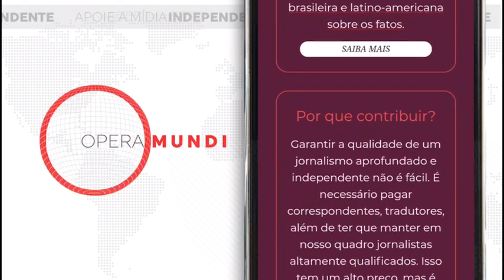24 de outubro de 1648 - Assinatura de tratados internacionais selam a paz da Vestfália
Em 24 de outubro de 1648 são assinados dois importantes acordos internacionais que, juntos, selam a Paz de Vestfália, colocando fim à Guerra dos Trinta Anos, que devastou a Alemanha. Além de alterarem o mapa e a balança de poder no continente, eles também serviram de base para os modelos modernos de Estado-nação e soberania estatal.

A Paz de Vestfália foi o resultado de uma série de ações diplomáticas que resultaram na assinatura de dois tratados no mesmo dia: o de Münster, na atual Alemanha (15 de maio), envolvendo a França e o SIRG (Sacro Império Romano-Germânico), além de seus respectivos aliados, e o de Osnabruck, entre o SIRG e a Suécia.

A reorganização da Europa Central instituída pelos Tratados de Vestfália perduraria até a Revolução Francesa, 150 anos depois. A Guerra de Trinta Anos, que cobriu a Alemanha de sangue, consistiu numa série de batalhas travadas entre nações europeias por várias razões, desencadeada inicialmente em 1618 em decorrência da tentativa do rei da Boêmia – o futuro imperador do SIRG, Ferdinando II – de impor o catolicismo em seus domínios. Nobres protestantes se rebelaram e, por volta de 1630, a maior parte da Europa continental estava em guerra.